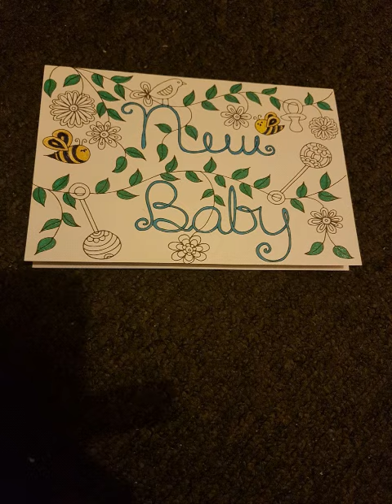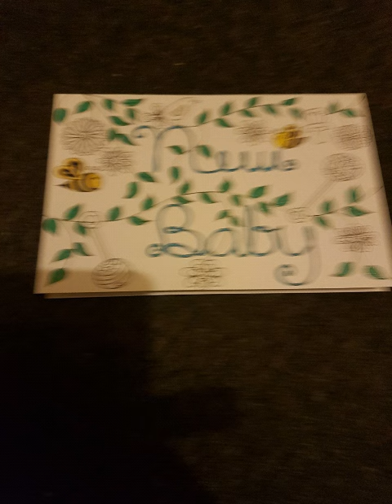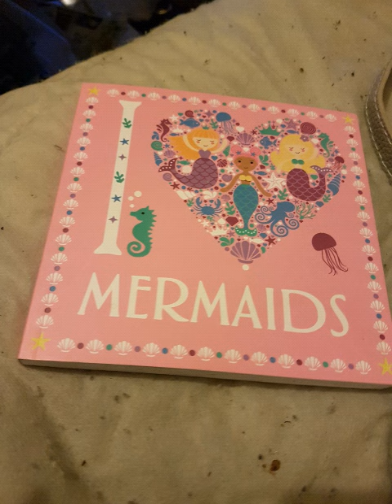L o b o me and you and a dog named boo